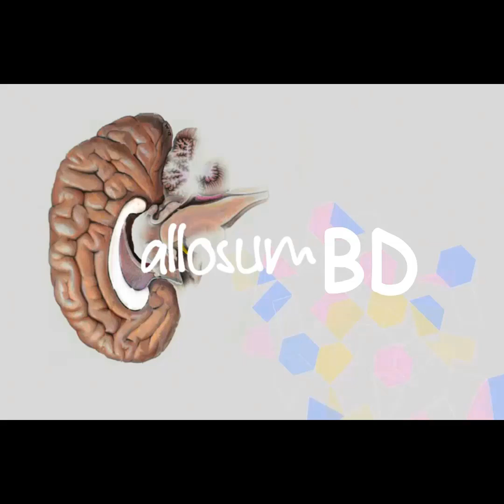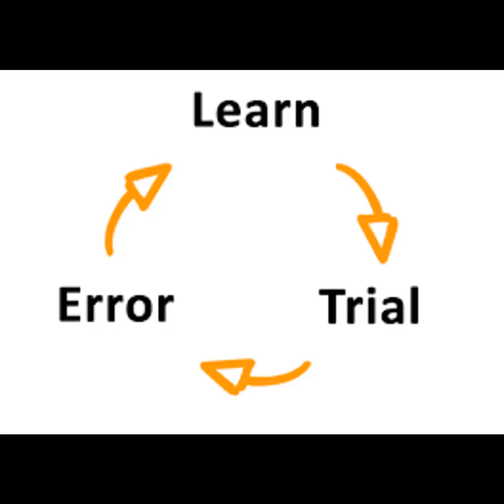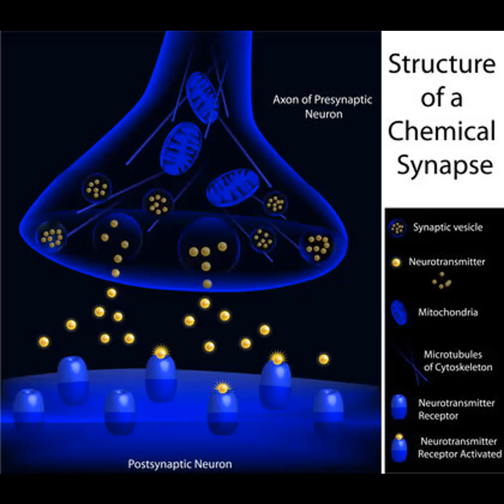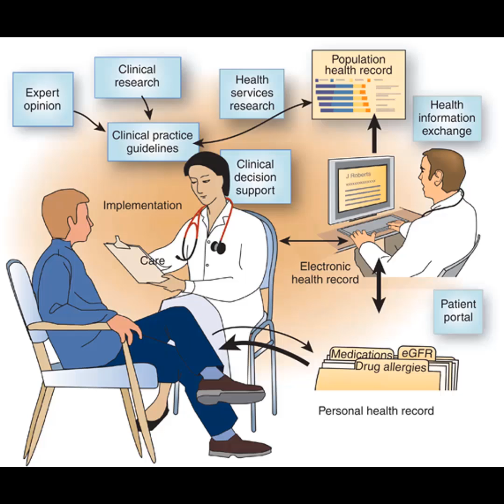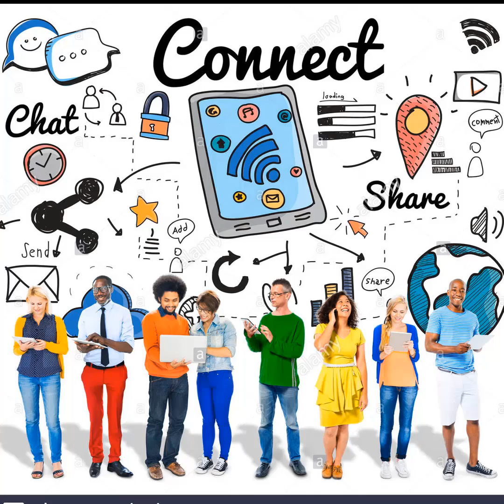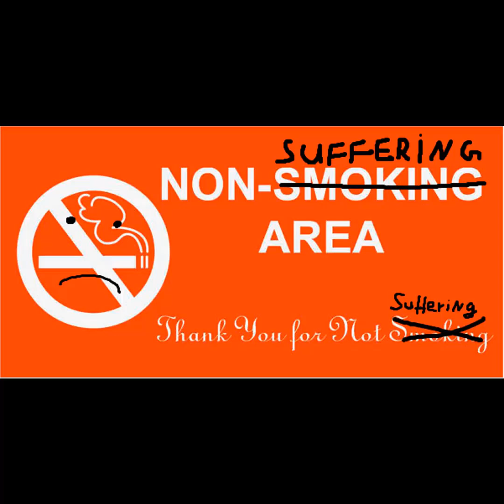CallosumBD : The Most Dynamic Medical Education Platform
We started our journey in December 2016 and have received your continuous cordial support ever since then. It's a great pleasure that now our family has expanded to 30k members.
The feeling of helping out people and receiving beautiful comments is really something that keeps us engaged and puts a smile on our face. As a token of appreciation, we are committed to provide up to date contents in context of medical science on a regular basis.